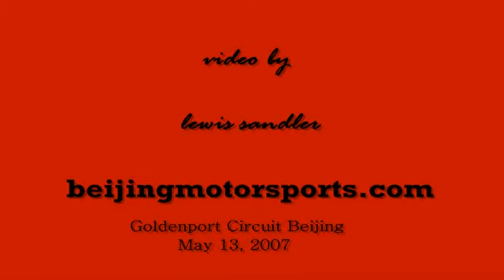Ferrari in Love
Ferrari Action in Beijing May 2007